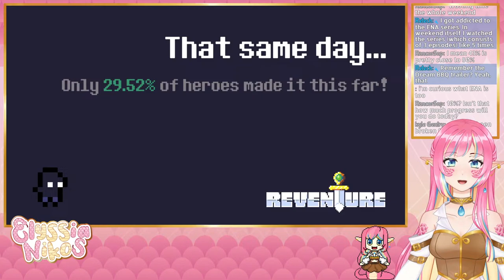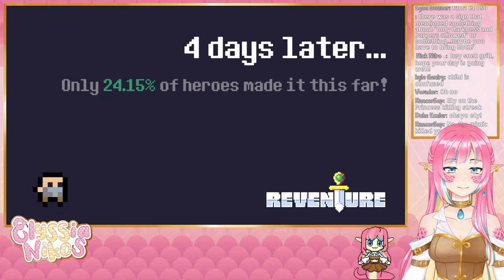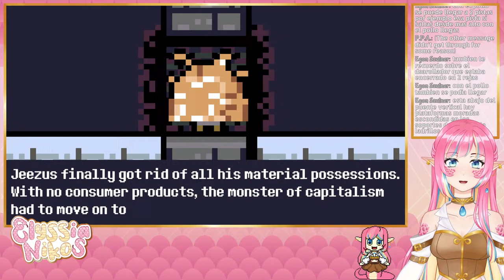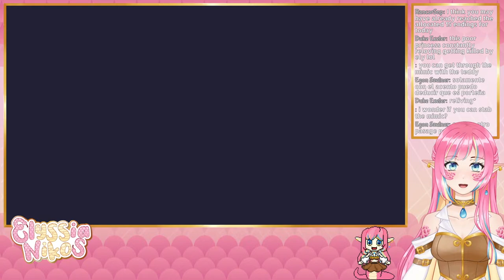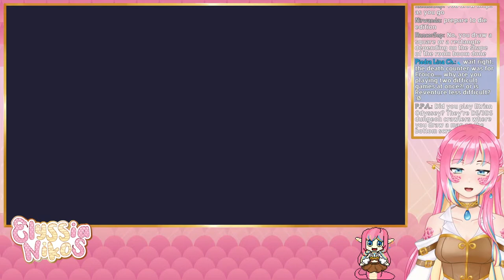I need to learn more about the EVIL TOWER in Reventure [envtuber]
I've run out of ideas I can try to get more endings, so today we are going to be exploring and learning about the Dark Fortress in our Reventure session! I am sure we'll find plenty of ways to... uh... end our legacy.

🐍 VIEWER RULES 🐍
1.Be nice to other viewers. Don’t spam or troll.
2.If you see spam or trolling, don’t respond. Just block, report, and ignore those comments.
3.Please don't bring personal issues to the stream, people might be dealing with their own things already.
4.NO SPOILERS! Backseat gaming is fine if I'm asking or struggling a lot, but give me time to try figure it out myself first!
5.Don’t bring up other streamers unless I mention them. Similarly, don’t talk about me in other streamers’ chat.
6.Please only talk in English or Spanish. Don't make moderation harder!
7.This one is common sense, but don't advertise your own streams here.